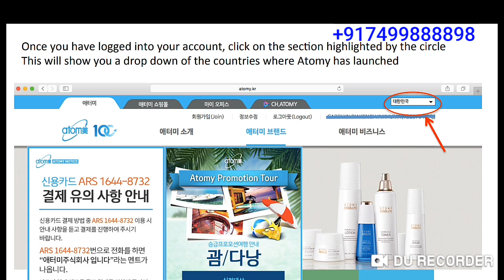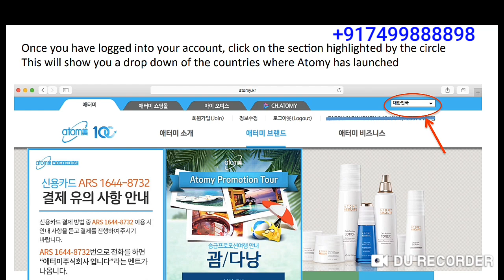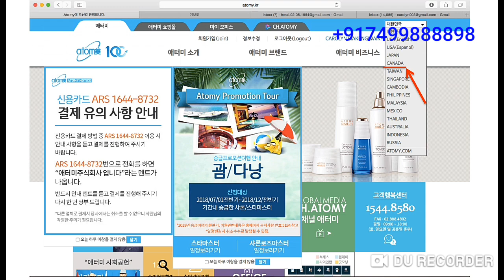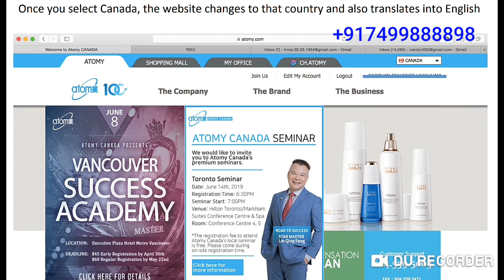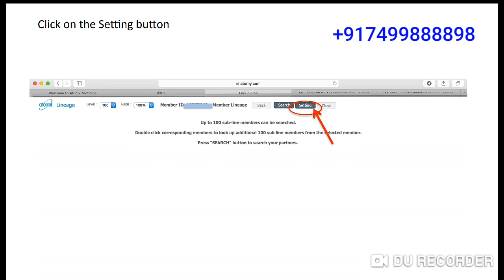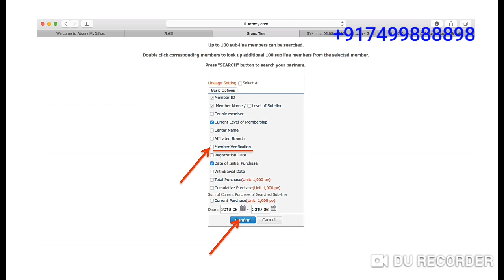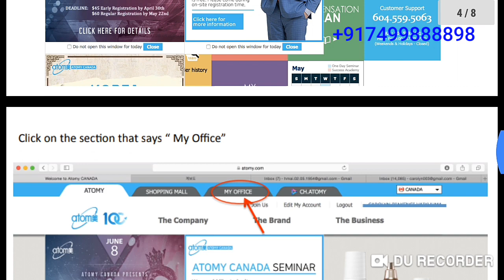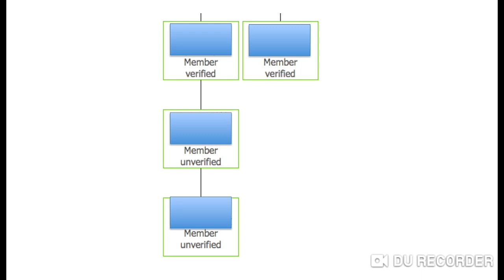Atomy How To Watch Team Structure टीम साइज़ स्ट्रक्चर को कैसे देखें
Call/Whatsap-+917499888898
Mr Rathore, Team Warrior
Atomy India Promoter
International Leader

*(1) Company*
*(2) Products*
*(3) Marketing Plan*
*(4) System*
2009 मे इन्होने एक Plan बनाया *GLOBAL MARKETING BUSINESS PLAN , 2009, मे ही इन्होने ATOMY को USA मे सबसे पहले Launch कीआ* 2011, मे इन्होने ATOMY को *JAPAN और CANADA मे Launch कीआ ,*
2011, से लेकर 2017, तक लगभग 35, प्लस country मे जा चुके हैं *2018, और 2019, शुरुआत मे ये एक साथ तीन country मे launch होने जा रहे हैं*

Call/Whatsap
Mr Rathore
Atomy India Founder Member
International Leader